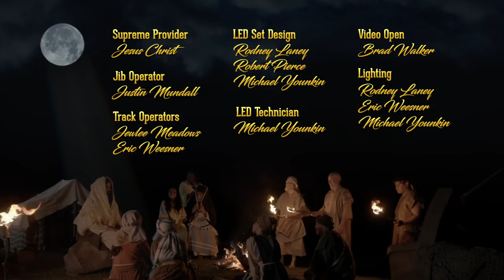Eternal God | James Rafferty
SCM210002